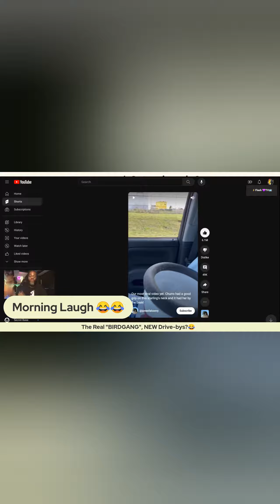TheMorning🪵 FALCONS...PULL up with a FALCON?